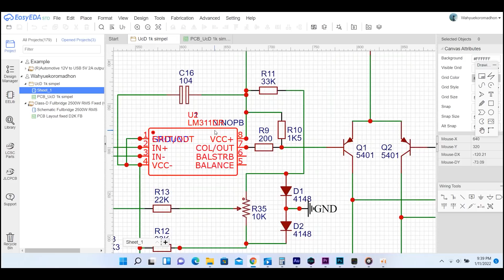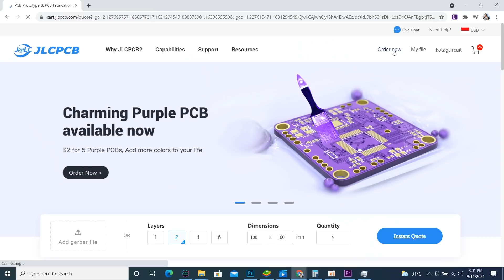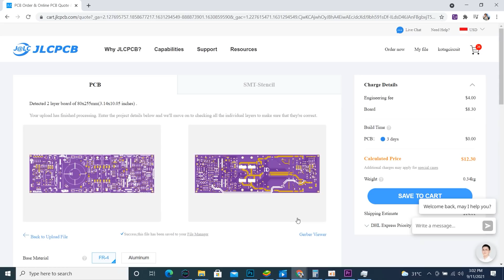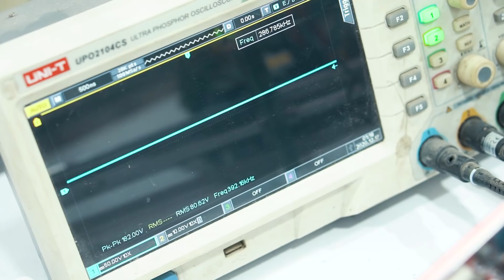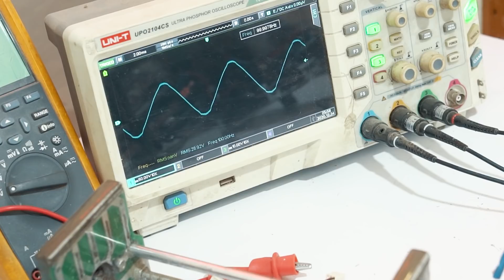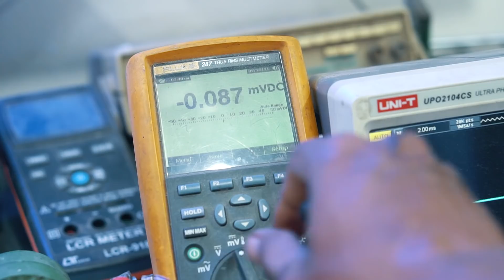Class-D UcD 1K LM311 x IR2110 Halfbridge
Class-D UcD 1K LM311 x IR2110 design Bapak Kartino S. ,
Simpel, josss mudah dimengerti , suara cling, bening.